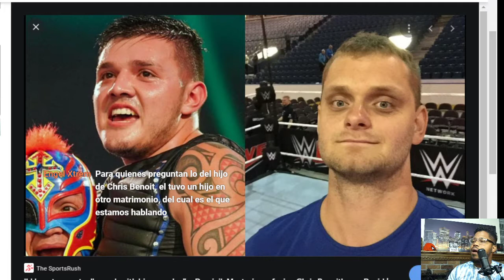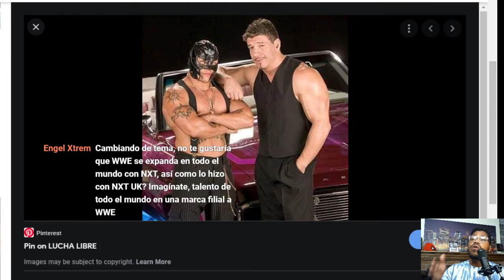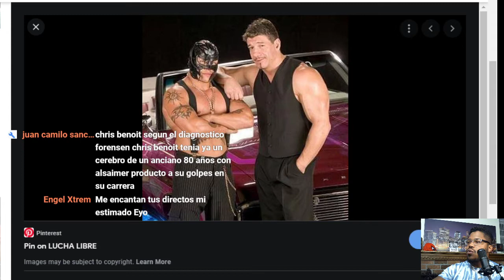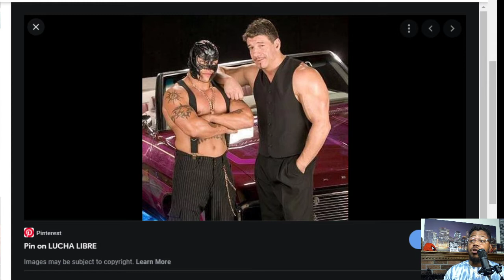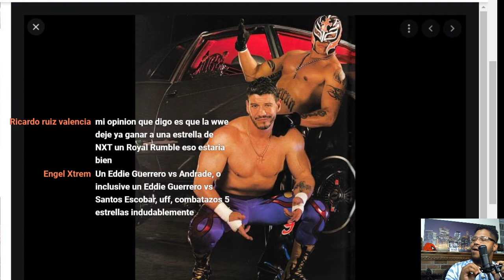LA SITUACION CON EL HIJO DE CHRIS BENOIT EN WWE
“Ese no era él”: Hijo de ChrisBenoit rompe su silencio y habló sobre la muerte de su
El hijo del luchador afirma que la encefalopatía traumática crónica de su padre lo hizo actuar de manera asesina.

14 de enero del 2020 1:04 PM
Actualizado el 14 de enero del 2020 1:04 PM
Redacción
Google News
Benoit
El hijo del luchador practica para convertirse en una estrella como su difunto padre. | Fuente: Composición

Dentro de WWE, existe una historia que no quiere volver salir a la luz. En 2007, Chris Benoit fue encontrado muerto en su casa de Georgia junto al cuerpo de su esposa y su menor hijo de 7 años. El dictamen oficial afirmaba que el luchador había asfixiado a su familia para luego suicidarse. Su nombre fue eliminado de la historia de la compañía, pese a que muchas personas aún creen que no se cuenta la verdad de la historia.

A más de 12 de años de aquel trágico día, David Benoit, hijo de otro compromiso del personaje, rompió su hermetismo y habló respecto al caso.

En declaraciones al periodista Chris Van Vliet, el mayor de los Benoit contó cómo se entero de la noticia. “Golpeé a un policía. Lo golpeé en el pecho. Pensé que era una broma, realmente lo hice. Simplemente no lo creí, hermano. Creo que el día que realmente se me vino todo encima fue en su funeral, fue un día difícil».

El joven reveló cuándo fue la última vez que conversó con él: “Hablé con mi padre en el Día del Padre. Esa fue la última vez. Hablamos durante dos horas. Solo nos reíamos y nos preparábamos para hacer planes para el verano y pude decirle ‘Te amo’ por última vez”.

Los documentos oficiales de la policía afirman que Benoit tenía el cerebro atrofiado con una encefalopatía traumática crónica (ETC) por el consumo de drogas y los golpes. Se afirmaba que el cerebro de Benoit era similar al de una persona de 80 años, alcanzando la demencia senil. Por lo mismo, David Benoit considera que la persona que mató a su esposa y su hijo no era su padre.

“Él nunca haría eso. Sé que no lo haría. Creo que algo salió terriblemente mal. El médico dijo que tenía ETC. Al principio, eso les dio un cierre. Tenía ETC, por lo que creo que no fue él”, afirmó.

Asimismo, decidió cortar con todas las teorías de que afirman que Benoit fue asesinado y no mató a sus familiares: “Las teorías de conspiración son solo una broma”.

David Benoit ha estado presente en los bastidores de WWE en distintas ocasiones y desea convertirse en luchador profesional. Menciona que quisiera llamarse Chris Benoit Jr. y utilizar el tema de entrada de su padre.

TAGS IGNORAR